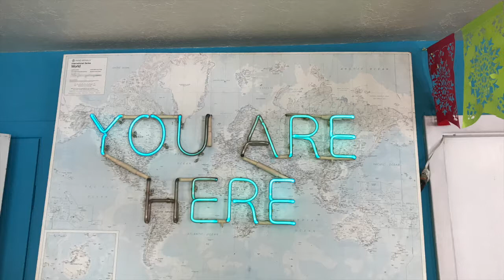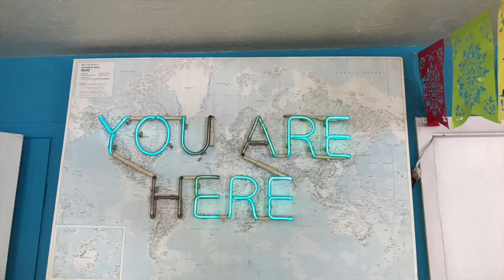Juando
De donde es Juando